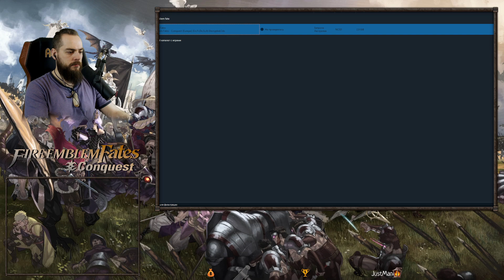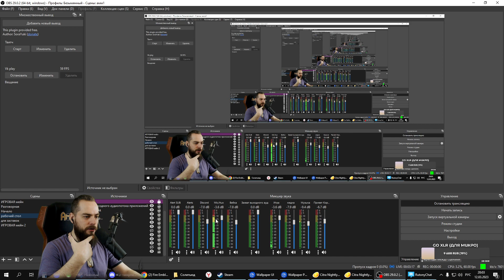Fire Emblem Fates: Conquest (#5) Lunatic | День лабиринта снов